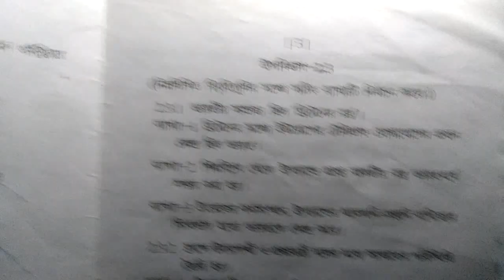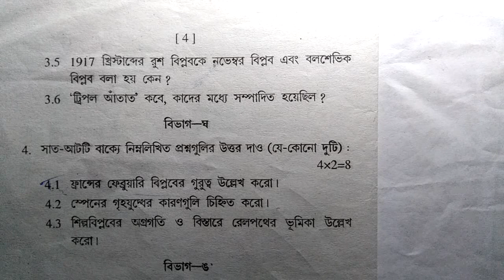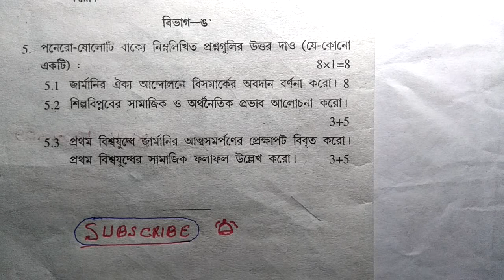CLASS 9 HISTORY QUESTION PAPER//Class ix history question for 2nd evaluation In WBBSE 2018.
“Math Forum09” Well come to my channel.
               It is an Education channel.

This is for watching for video ……thank u.